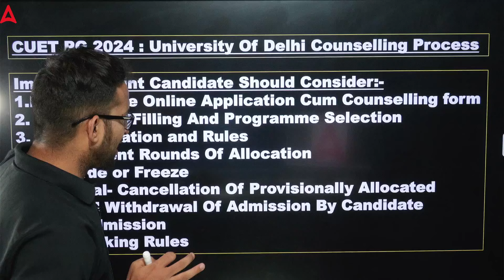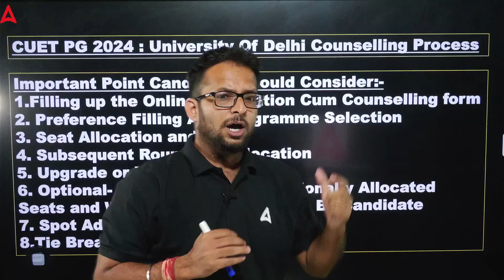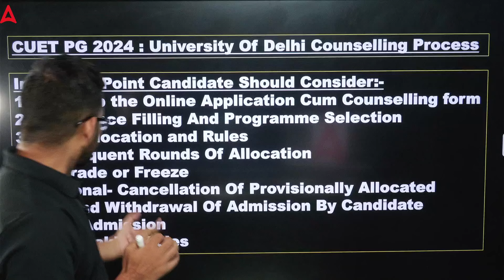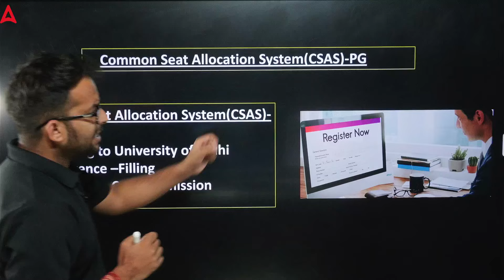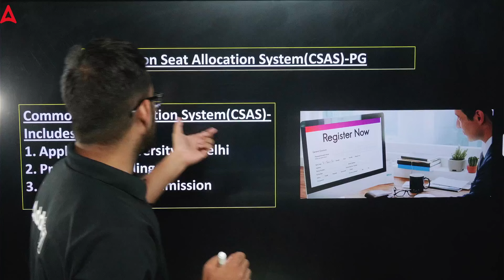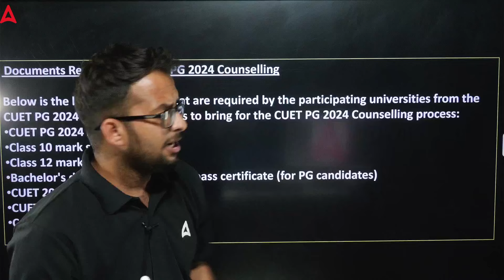CUET PG 2024 DU Counselling Process | CUET PG 2024 Delhi University Counselling Update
Start Your CUET PG 2025 Preparation With Aspiration Batch.
Join NOW-👇👇

✅ CUET PG 2025 Aspiration Batch for General {COQP11} Exam Preparation | CUET PG Online Coaching by Adda247

✅CUET PG 2025 ASPIRATION  Batch for General (MBA etc) {COQP12} Exam Preparation | CUET PG Online Coaching by Adda247

✅CUET PG 2025 ASPIRATION  Batch for English (LAQP01) Exam Preparation | CUET PG Online Coaching by Adda247

✅CUET PG 2025 ASPIRATION  Batch for Economics (COQP10) Exam Preparation | CUET PG Online Coaching by Adda247